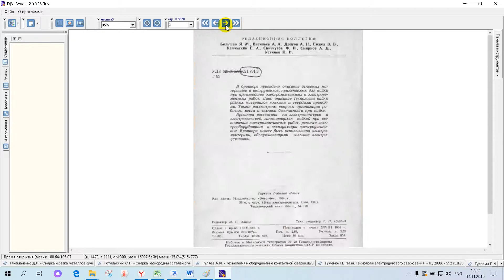Гуревич Г И Как паять